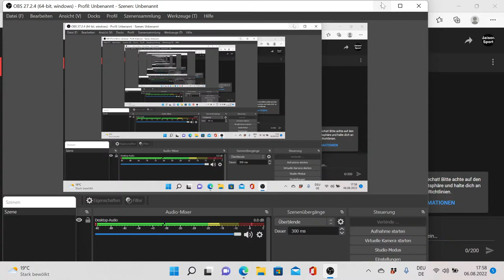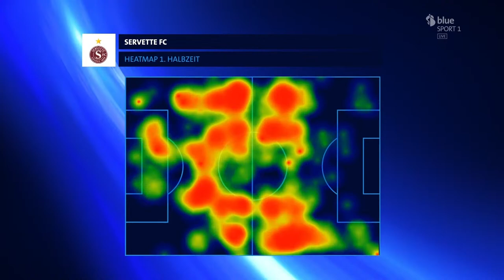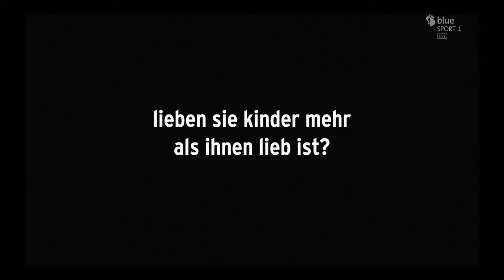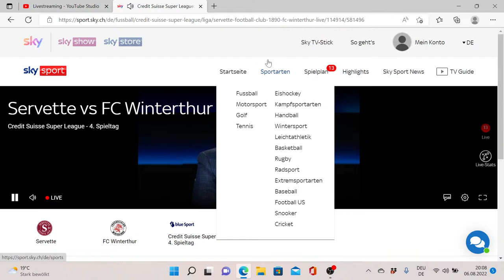Super League: Servette vs FC Winterthur